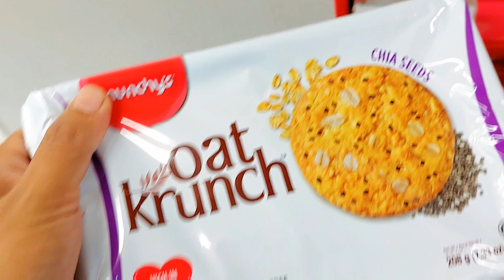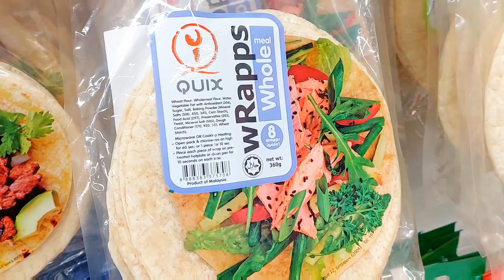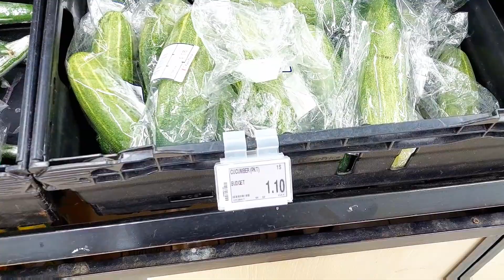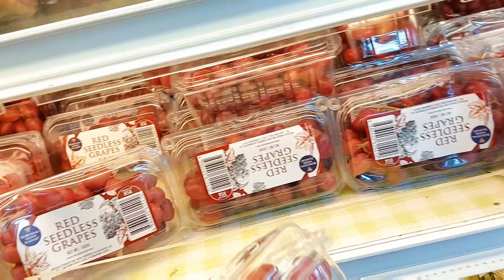সিঙ্গাপুরের নিত্য প্রয়োজনীয় বাজারের অন্যের দাম কেমন / সিঙ্গাপুরে সবজির দাম কেমন / Singapore market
আসসালামু আলাইকুম আমার প্রিয় ভাই ও বন্ধুরা আশা করি আপনারা সবাই ভাল আছেন।
আমি চাই আপনাদেরকে একটু সাহায্য করতে।
সাহায্য বলতে তথ্য দিয়ে সাহায্য করতে।

আমার ভিডিও দেখে যদি আপনার একটু উপকারে আসে তাহলে আমি খুশি।
এবং আপনাদের যদি কোন কিছু জানার থাকে তাহলে অবশ্যই কমেন্ট করে জানাবেন।
আমি ইনশাআল্লাহ আপনাদের কমেন্টের answer দেওয়ার চেষ্টা করব।

সিঙ্গাপুরে গিয়ে কি ধরনের কোর্স করতে পারেন ।

(সবাইকে ধন্যবাদ আল্লাহ হাফেজ)